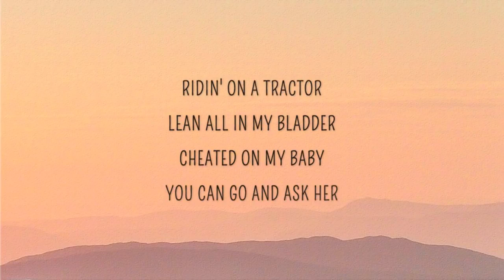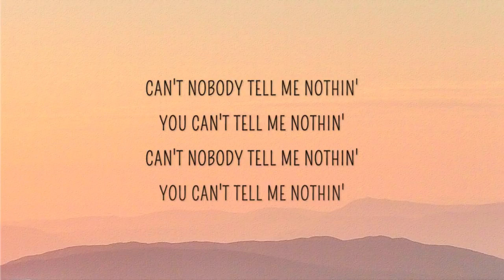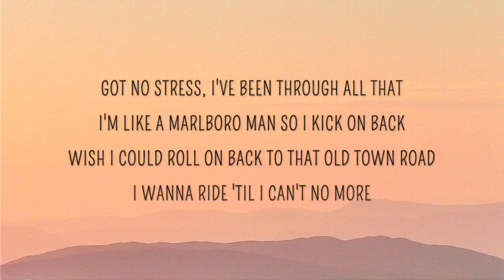Lil Nas X - Old Town Road (Lyrics) ft. Billy Ray Cyrus